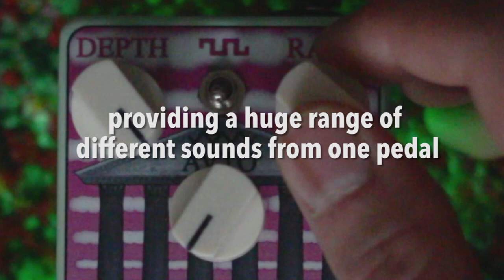Tremulus Maximus - RPS Effects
RPS Effects is a boutique pedal manufacturer based in Pittsburgh, PA.

The Tremulus Maximus is a fully analog, optical tremolo and amplitude modulator. An additional 'Auto' feature reacts to your playing to automatically vary the modulation rate, giving a dynamic, responsive feel. Equipped with both triangle and square wave modulation, this is a versatile pedal that can get plenty of different sounds.

The RATE control of the Tremulus Maximus spans a large frequency range (2Hz – 600Hz), giving a tremolo effect on the lower half of the knob and an effect similar to ring modulation on the upper half. An expression pedal input is also available to take control of the rate.

Two modulation waveforms are available: triangle and square. The triangle offers a smoother sound, whereas the square is more extreme, bringing out additional harmonics and, at its higher settings, allowing for a more chopped-up, glitchy kind of tremolo.

Rather than having the indicator LED on the top face of the pedal, the light is on the inside and glows out of the four sides, with different colors for each waveform: green and pink. The lights flash at the same speed as the 'Rate' setting.

The AUTO feature provides a very natural and musical variation of the modulation rate. The change directly follows you're playing, speeding up when the note is first hit and then slowing down as the note fades out.

Finally, you've got a DEPTH control to vary the intensity of the effect from barely noticeable to Pax Romana-disrupting extremes.